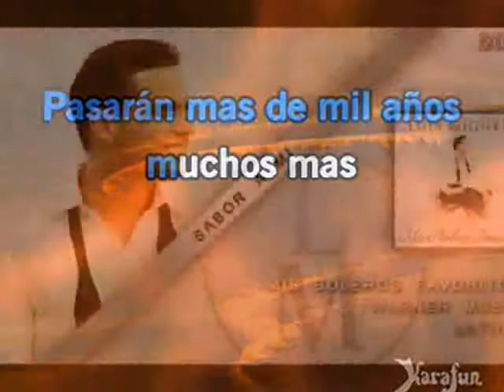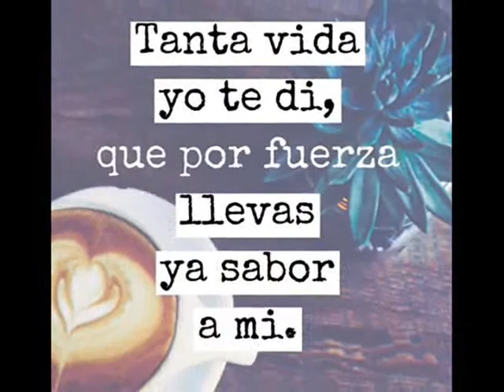MARIO VIDES HOMENAJE A MEXICO SABOR A MI CON TRIO, MAST MARIOVID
MARIO VIDES EN SU HOMENAJE A MÉXICO ENTRE MARIACHIS ESCOGIÓ ESTA PARTICIPACIÓN DE ESTE TRÍO MARAVILLOSO,  TRÍO DE GUITARRAS. SI LES INTERESA LLEGAR A VERME ACTUAR LLÁMENME POR WATTS APP 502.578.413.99 O PARA CLASES DE MÚSICA TAMBIÉN.